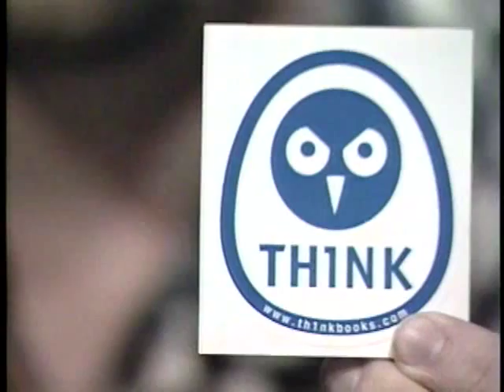The Atheist Experience 340 with Ashley Perrien and Jeff Dee | Vintage 2004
The Atheist Experience 340 for April 18, 2004, with Ashley Perrien and Jeff Dee.
 CFI & ACA, Flag Recap, Textbooks. Jeff talks about some of ACA's activism efforts in Austin.

SHOW TIMESTAMPS
00:00 - Intro & Announcements - Ashley Perrien
07:27 - Ashley Perrien On Email - American Flag & Patriotism
13:05 - Ashley Perrien On Email - People Rejecting God
23:12 - Josh - A Creator, Spiritual Experience, Film THE PASSION OF THE CHRIST
30:43 - Mark Loewe - Math Science Textbook Proposal - Students Can Keep Textbooks
33:31 - Trent - What Are Hosts Exposure To God, Getting To The Truth
1:12:42 - Mike - Previous Caller Should Research All Religions & Compare Them
1:22:08 - Terry - Christians Do Not Know Their History

MUSIC CREDITS

NOTES